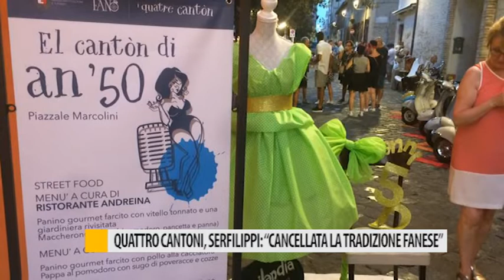Quattro Cantoni, Serfilippi: "Cancellata la tradizione fanese"